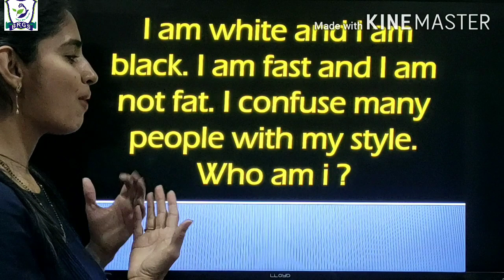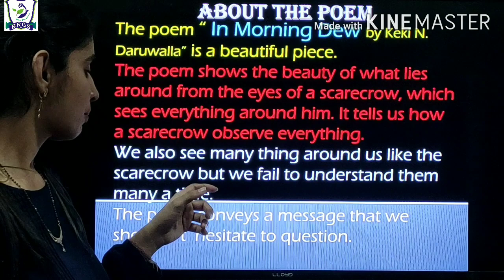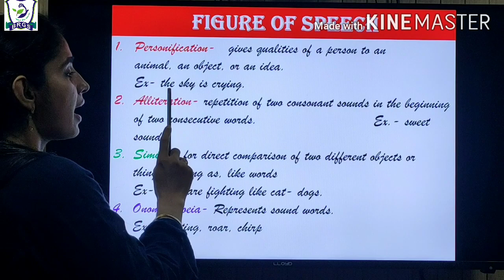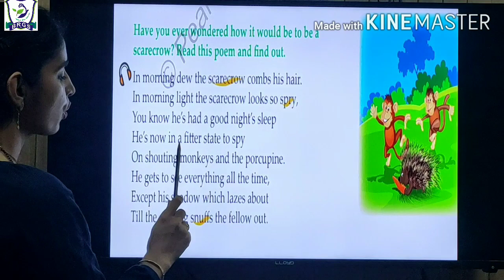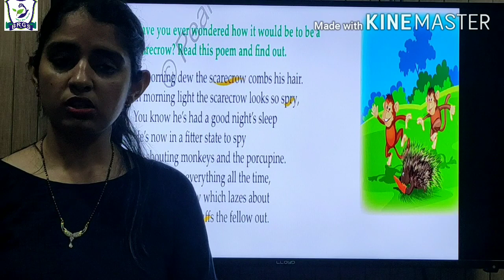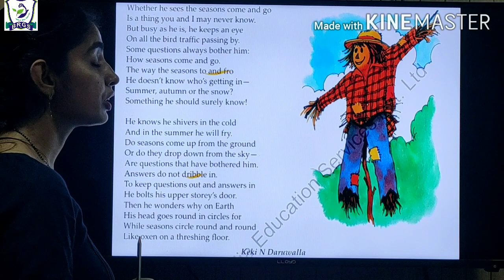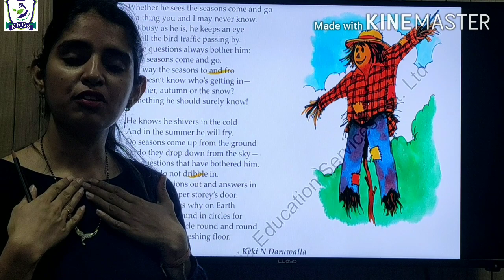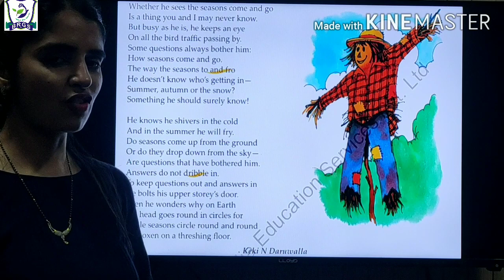class-6/ch-2( In Morning Dew)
With figure of speech